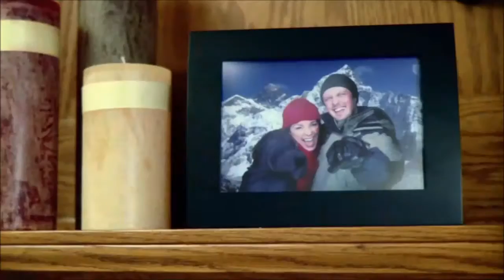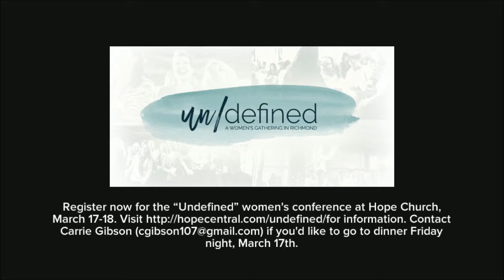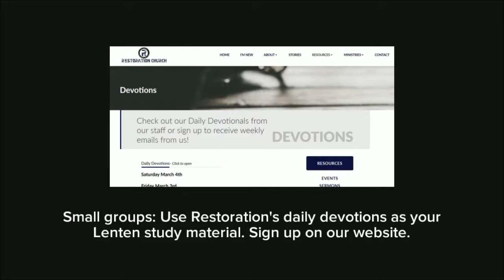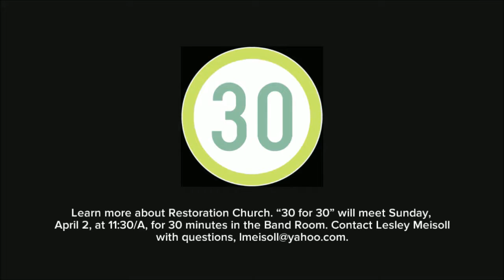Events and Happenings for March 5, 2017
Events and Happenings at Restoration Church for the week of March 5, 2017.